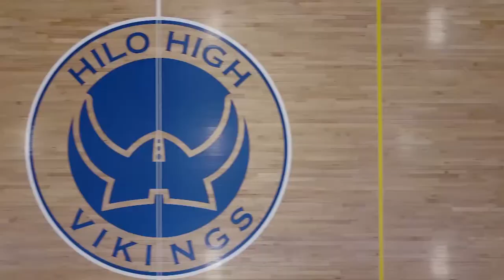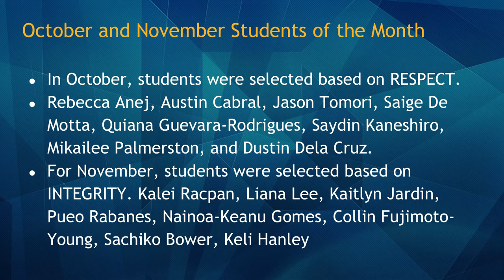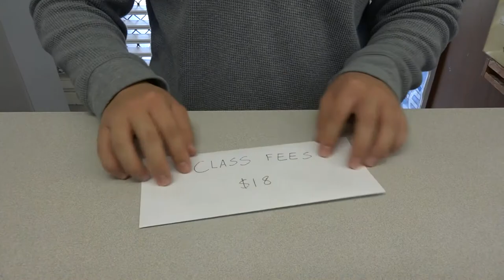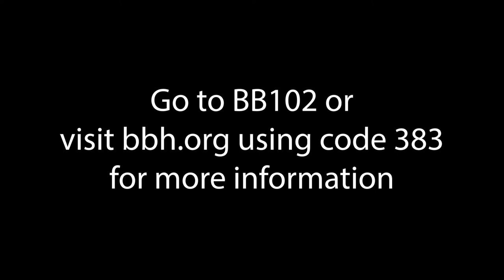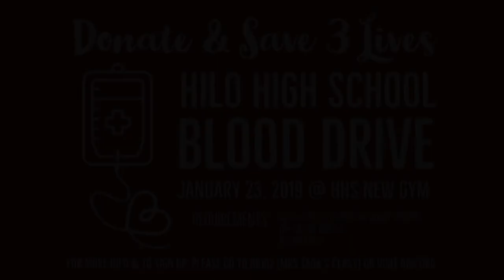12/18/2018 KVIKS Bulletin